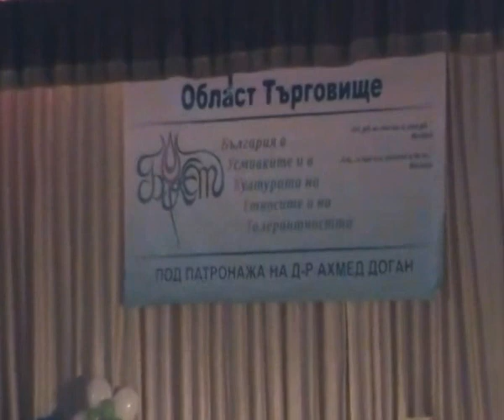SESIL ALPER - DOSTUM DOSTUM